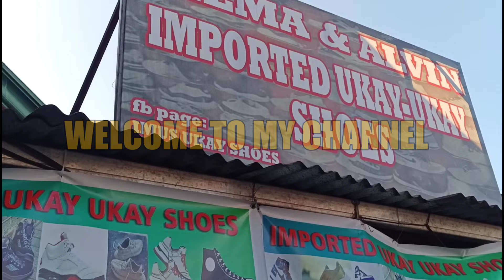DINAGSA NG MADLA | 280 , 380 , 550 ,750 PESOS UKAY SHOES | BIG SALE | MURANG BILIHAN SUGOD NA !!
IMUS UKAY SHOES